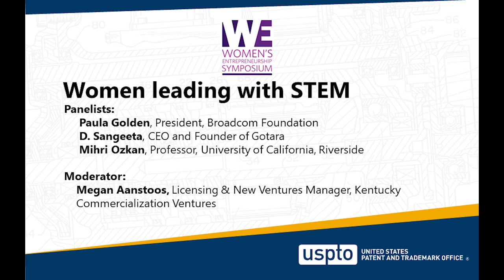Women's Entrepreneurship Symposium: Women leading with STEM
A panel discussion with women working in STEM who lead and inspire others